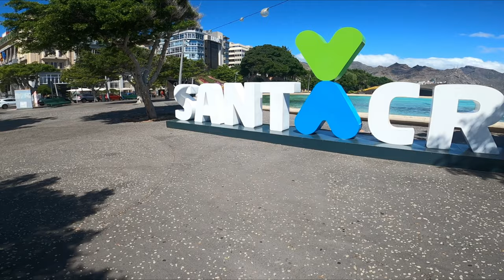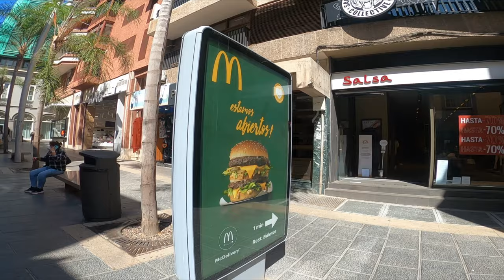TENERIFE - WALK IN THE CAPITAL CITY (SANTA CRUZ) - 31.10.2020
Hi guys, this Saturday we are visiting Santa Cruz, the capital of Tenerife.  A beautiful city.  Today the weather is very hot.

Hallo Leute, am heutigen Samstag besuchen wir Santa Cruz, die Hauptstadt von Teneriffa. Eine wunderschöne Stadt. Heute ist das Wetter sehr heiß.